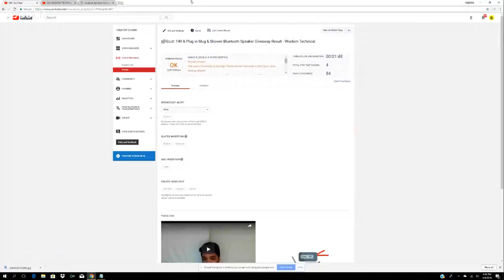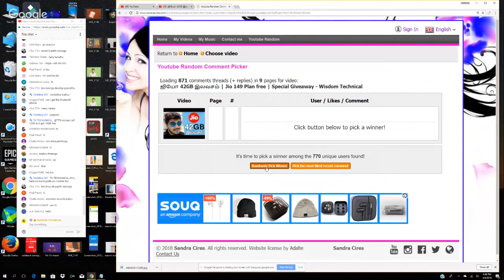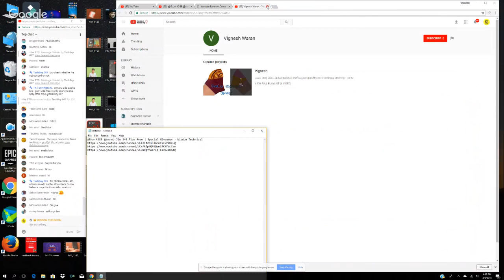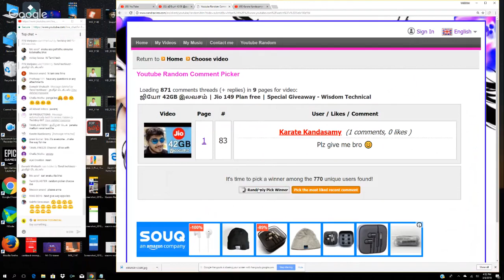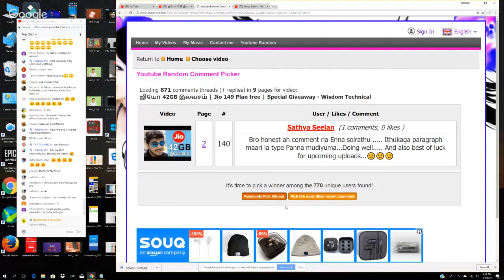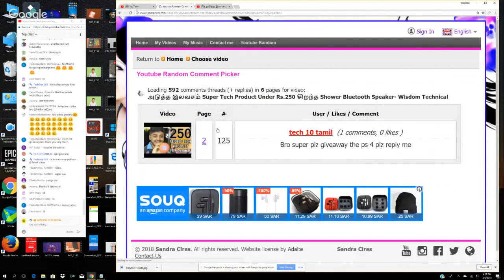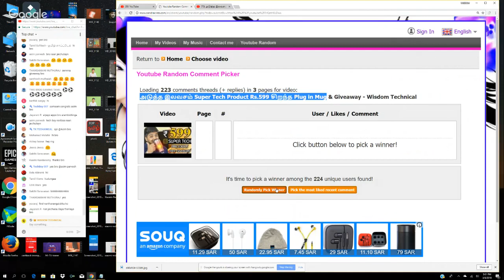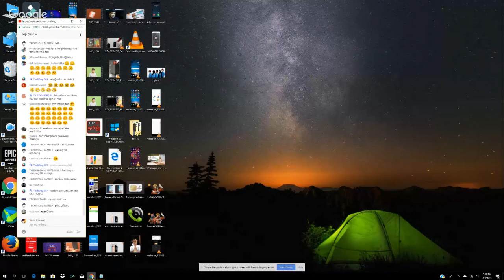Live Q&A & Plug in Mug & Shower Bluetooth Speaker Giveaway Result - Wisdom Technical